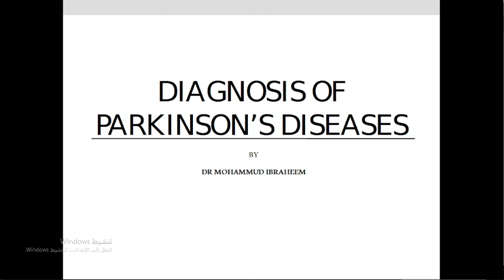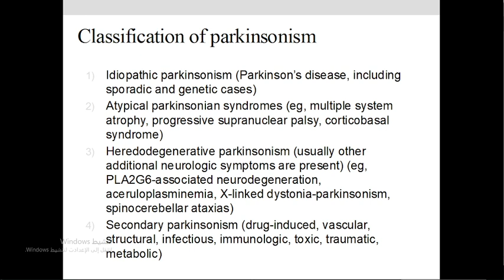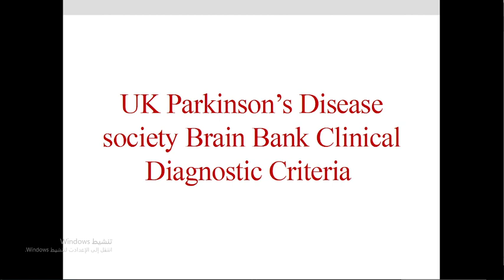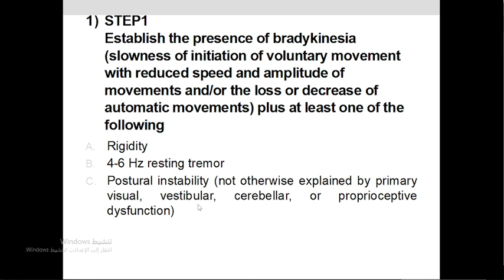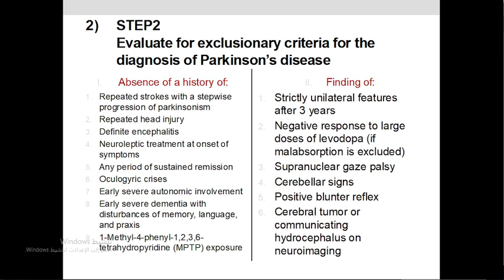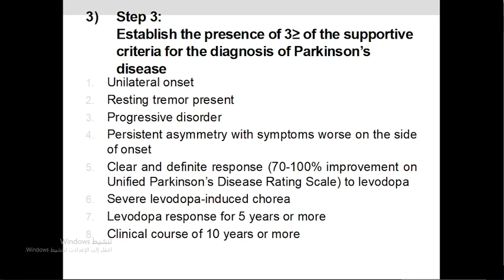diagnosis of parkinson's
the UK Parkinson's disease society brain bank diagnostic clinical criteria ( UKPDSBB )